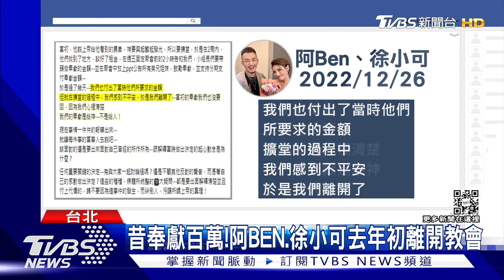邀請奉獻教會 吳宗憲「金額不是你們能想像」｜TVBS娛樂頭條@tvbsforfun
藝人小甜甜退出宋逸民"藝起發光"教會，引發一連串風波，而綜藝界大哥吳宗憲出席活動，談到宋逸民教會，表示自己是基督教徒，但因為工作忙沒時間去教會，也不是「藝起發光」教友，僅在1年前參加過「愛在四月天」活動，至於是否曾「奉獻」給教會，他僅表示"一切盡在不言中"金額不是你們能想像。